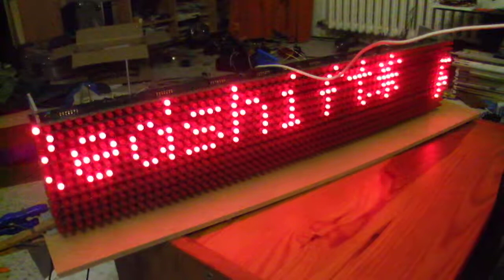redshift64x12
I added 4 new rows. 768 LEDs, 15,3A ?